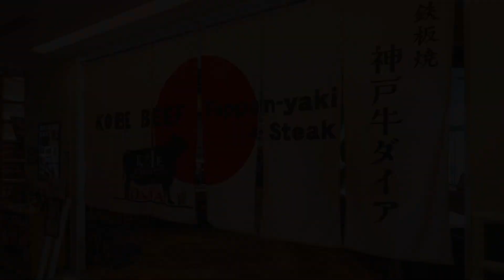神戸牛ダイア 浅草楽天地店【浅草】 ステーキ